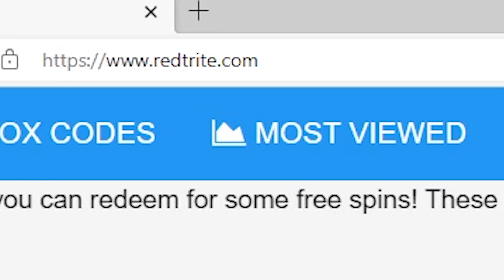NEW CODES [🎃PART 2!] Rebirth Champions X, Roblox GAME, ALL SECRET CODES, ALL WORKING CODES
In today's video I show you guys an updated list of all working, secret and new codes for [🎃PART 2!] Rebirth Champions X in 2022! Make sure you watch till the end and enjoy!

Working codes:
evil—Two x2 click boosts (New Code)
halloween—Double luck boost
update32—Two x2 click boosts
150kthanks—Luck boost
galactic—Two x2 rebirth boosts
alien—Double luck boost
50m—Double luck boost
100kthanks—Double rebirth boosts
75kthanks—Double luck boost
thanksfor50k—One luck boost
10mthanks—Double luck boost
20kthankyou—Click boost
freeclicksomg—Click boost
freeluckboost—One luck boost
wow10klikesthanks—Rebirth boost
5klikesthanks—One luck boost
wow2500likes—Rebirth boost
already1500likes—Double luck boost
thanks500likes—Double click boost
release—1,000 free clicks to get you started!

Expired:
pixel—Two x2 rebirth boosts*